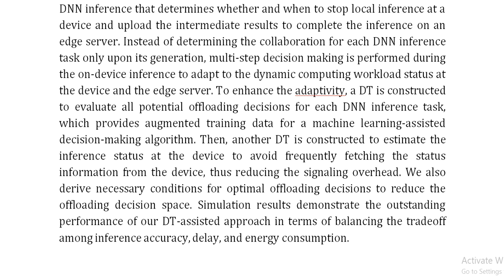Adaptive Device Edge Collaboration on DNN Inference in AIoT A Digital Twin Assisted Approach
IEEE PROJECTS 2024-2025 TITLE LIST

Support Including Packages
Complete Source Code
Complete Documentation
Complete Presentation Slides
Flow Diagram
Database File
Screenshots
Execution Procedure
Readme File
Video Tutorials
Supporting Software
Support Specialization
24/7 Support
Ticketing System
Voice Conference
Video On Demand
Remote Connectivity
Document Customization